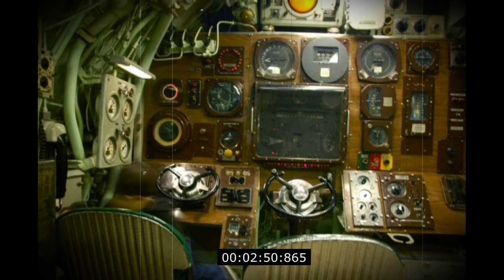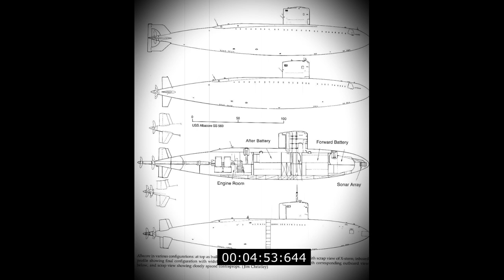USS Albacore(AGSS 569).Подводная лодка Альбакор.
Экспериментальная подводная лодка “ALBACORE”

AGSS-569 “Albacore” 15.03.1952 / 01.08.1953 / 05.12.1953

AGSS-569 “Albacore” — экспериментальная скоростная дизель-электрическая подводная лодка (AGSS) ВМС США, построенная в 1953 году. Отличалась корпусом принципиально новой формы, впоследствии нашедшей применение при строительстве подводных лодок многих стран. Породила термин «альбакоровский корпус». Дизель-электрическая подводная лодка «Альбакор» была создана для исследования различных вопросов атомного подводного кораблестроения и, в первую очередь, кардинального улучшения гидродинамических качеств подводных лодок США. В аэродинамической трубе и опытовом бассейне было испытано более 25 различных моделей. Затем был разработан проект лодки с проектной подводной скоростью 25 узлов. За годы службы подводная лодка прошла несколько серьёзных модернизаций. Так, классическое кормовое оперение с горизонтальным рулем направления и вертикальным рулем глубины было заменено на Х-образное. В 1959 году “Альбакор” оснастили усовершенствованным гидролокатором с пластиковым обтекателем и ограничителями глубины погружения. В 1961 году на подводной лодке были установлены соосные гребные винты противоположного вращения, каждый из которых приводился в движение своим электромотором. Установка соосных винтов потребовала изменить конструкцию гребного вала и всей кормовой оконечности подводной лодки. В 1962 году свинцово-кислотная аккумуляторная батарея была заменена на серебряно-цинковые аккумуляторы повышенной ёмкости. К 1972 году дизель-генераторы лодки вышли из строя. Их замена на новые требовала кардинальной переделки лодки, а потому дорогостоящий ремонт решили не делать. «Альбакор» был выведен в резерв. А впоследствии выкуплен и восстановлен группой энтузиастов и установлен на берегу в качестве мемориала недалеко от Портсмута.

Водоизмещение:
надводное – 1218 т
подводное – 1847 т
Скорость хода:
надводная – 25 уз
подводная – 30 уз
Мощность силовой установки – 1700 л.с.
Дизель-электрическая установка, 1 винт
Главные размерения:
длина – 61,9 м
ширина – 8,3 м
осадка – 5,5 м
Экипаж – 52 человека
        Experimental submarine "ALBACORE"

AGSS-569 "Albacore" is an experimental high-speed diesel-electric submarine (AGSS) of the United States Navy, built in 1953. It was distinguished by the hull of a fundamentally new form, which later found application in the construction of submarines in many countries. Gave rise to the term "albacore corps". The albacore diesel-electric submarine was created to study various issues of nuclear submarine construction and, first of all, to radically improve the hydrodynamic qualities of US submarines. More than 25 different models were tested in the wind tunnel and pilot pool. Then a boat design was developed with a design underwater speed of 25 knots. Over the years of service, the submarine has undergone several major upgrades. So, the classic aft plumage with a horizontal rudder and a vertical depth rudder was replaced with an X-shaped one. In 1959, the albacore was equipped with an improved sonar with a plastic fairing and dive depth limiters. In 1961, the submarine was equipped with coaxial propellers of opposite rotation, each of which was driven by its own electric motor. The installation of coaxial propellers required a change in the design of the propeller shaft and the entire aft tip of the submarine. In 1962, the lead-acid battery was replaced with high-capacity silver-zinc batteries. By 1972, the boat's diesel generators had failed. Their replacement with new ones required a radical alteration of the boat, and therefore they decided not to make expensive repairs. The albacore was placed in reserve. And later bought and restored by a group of enthusiasts and installed on the shore as a memorial near Portsmouth.

Displacement:
surface-1218 t
underwater-1847 t
Speed:
surface-25 knots
underwater-30 knots
Power plant capacity – 1700 HP.
Diesel-electric installation, 1 screw
Main dimensions:
length-61.9 m
width-8.3 m
draft-5.5 m
The crew – 52 people